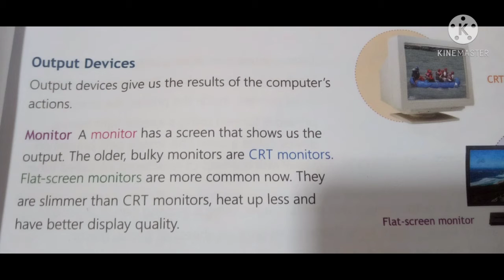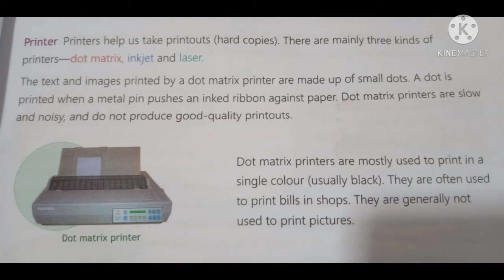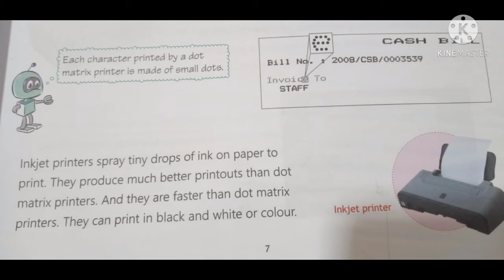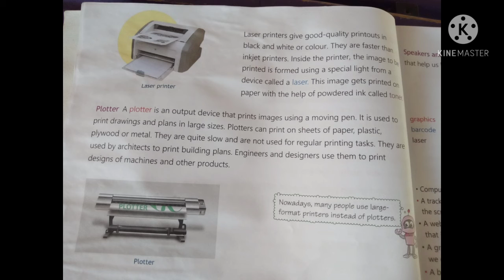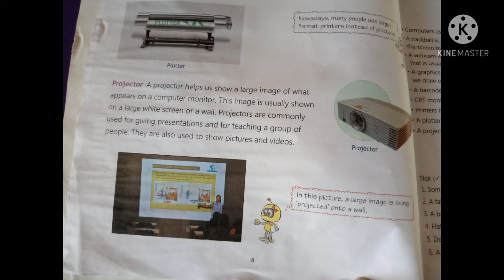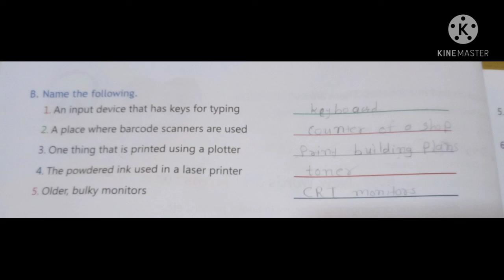class-4 ( ch-1 input and output devices ) part-2